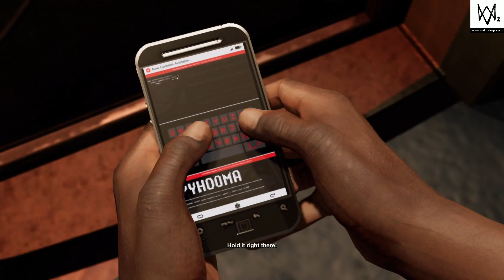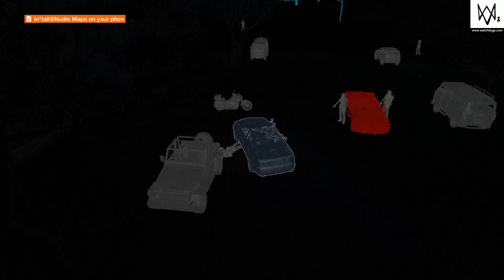Watch Dogs 2 - Part 3 - Free DEMO - [ Entering Unlimited Open World ]